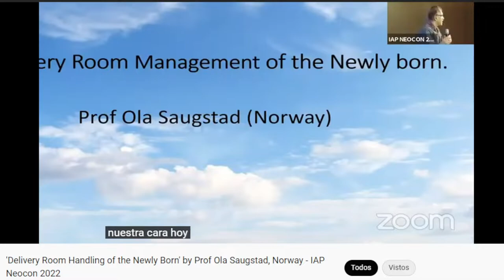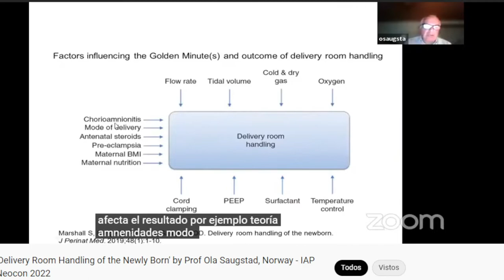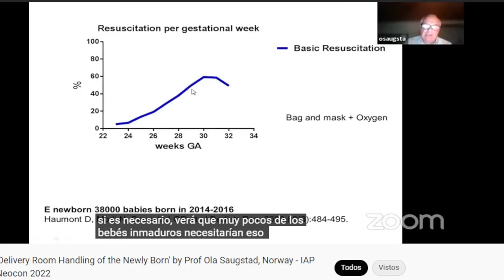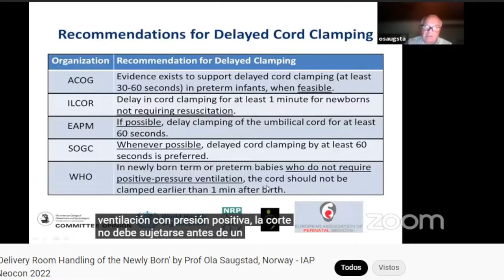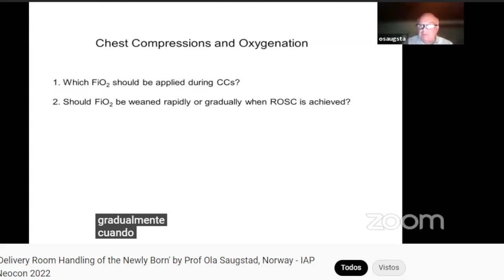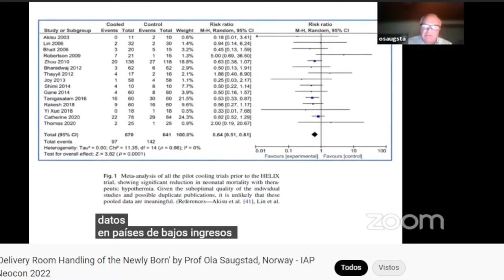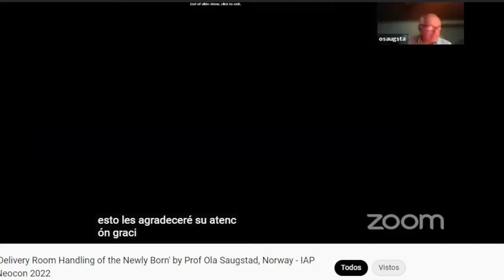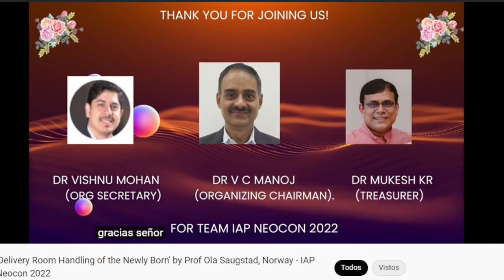Delivery Room Handling of the Newly Born' CON SUBTITULOS ESPAÑOL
Delivery Room Handling of the Newly Born' by Prof Ola Saugstad, Norway - IAP Neocon 2022